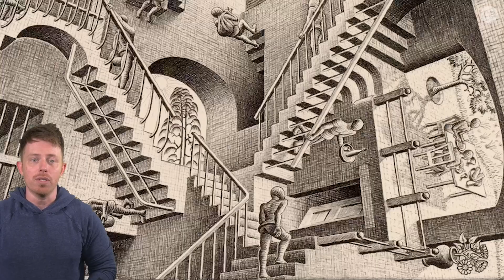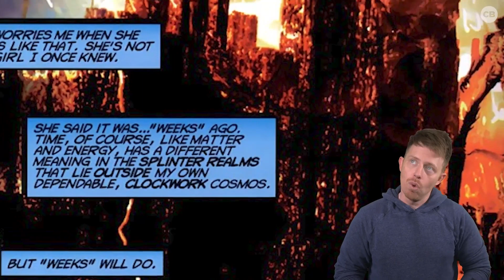Doctor Strange (2016) Film Facts | 10 Facts You Need To Know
Here are 10 facts from 'Doctor Strange' that hardcore fans might not even know from ComicBook host Chris Killian.

ABOUT DAILY DISTRACTION:
Daily Distraction is your home for all the latest Geek News from ComicBook.com spiked with creativity and comedy. From Movies to Gaming, Marvel to DC, Consoles to cosplay, we cover all the news on the topics that matter to you! We have daily videos featuring breaking news, Interviews, deep dives and much, much more.